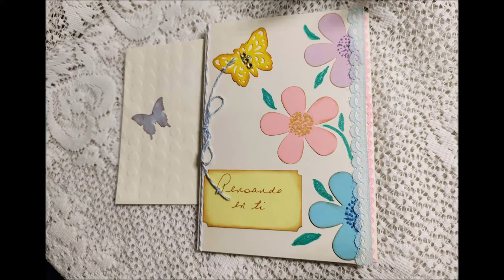¿Perfecta Flor Imperfecta?-Felicitación | Imperfect flowers DIY Greeting card | Rhodi Alers de López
No tires flores imperfectamente perforadas o cortadas a mano.
Don't throw your incorrectly punched flowers.